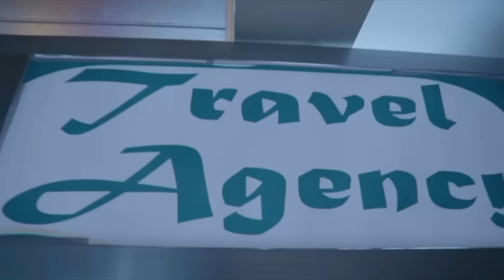New Eritrean Series Movie 2023 Lewhat part 9// ለውሃት 9ክፋል/ by Sidona Redei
lewhat